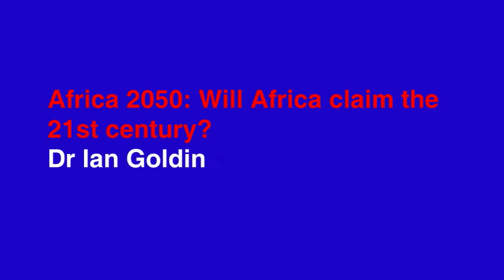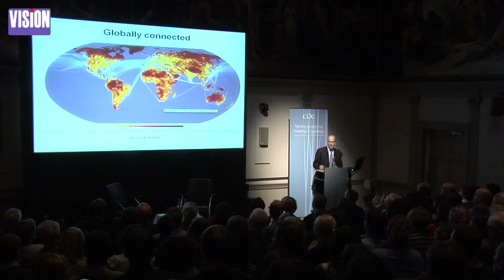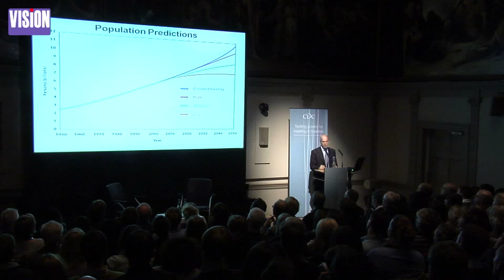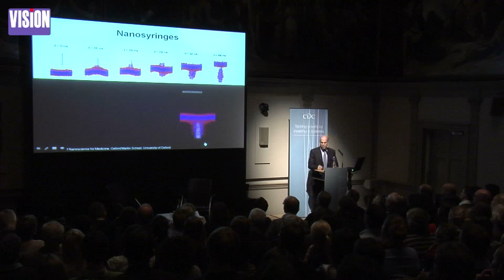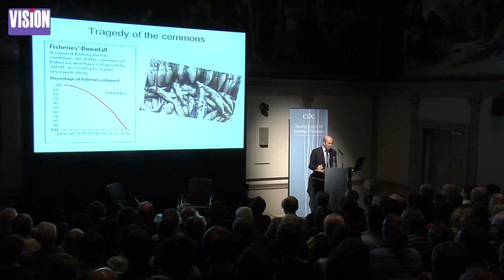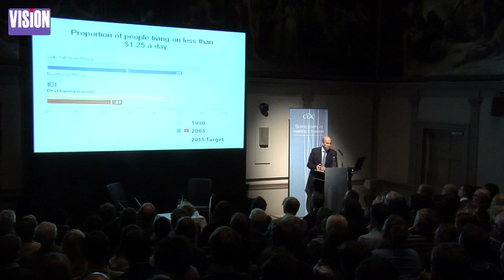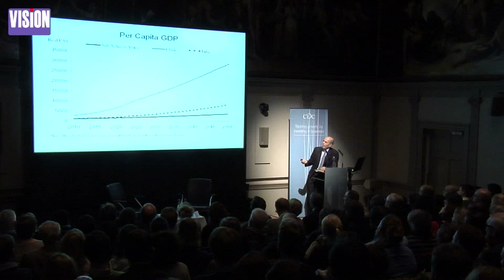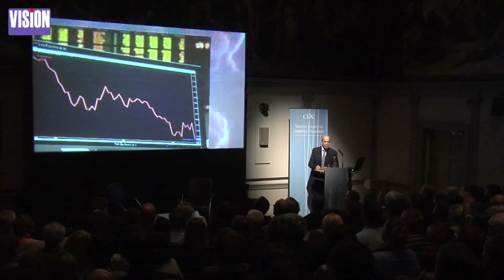Africa 2050: Will Africa claim the 21st century?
Leading global futurist Dr Ian Goldin visits the RSA to look at Africa's future prospects in this exclusive keynote lecture.